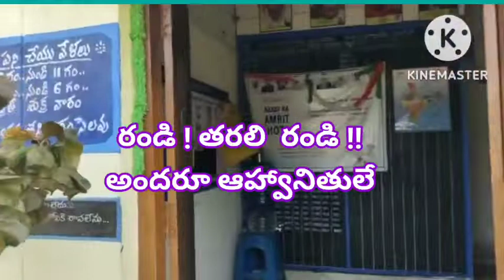Grandalaya varotsavalu.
Brach Librery Badangi